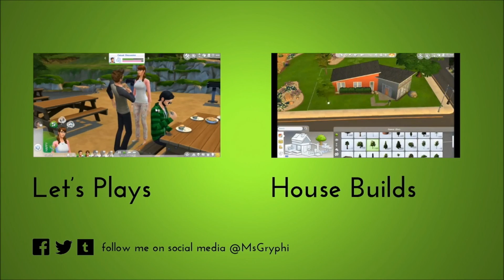Let's Play: The Sims 4 Get to Work - Part 3 - [Tonya]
**READ ME**

In this part: Madison attempts to be a good cop, we head to a fitness club, and Jacob meets a girl?!

Happy Simming!
~MsGryphi